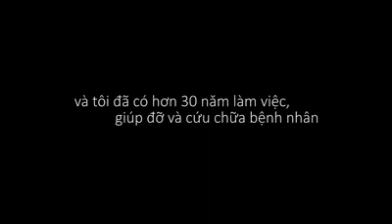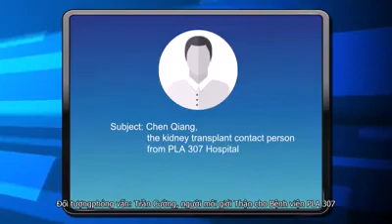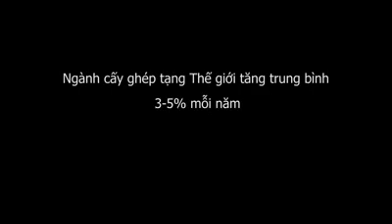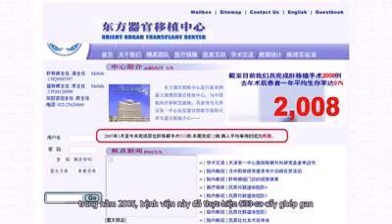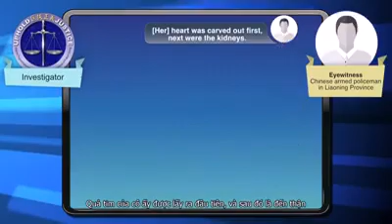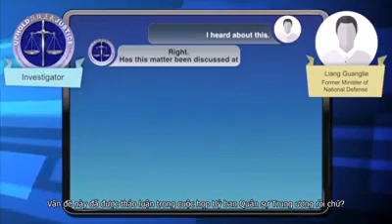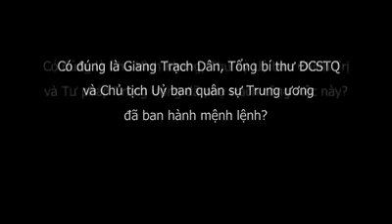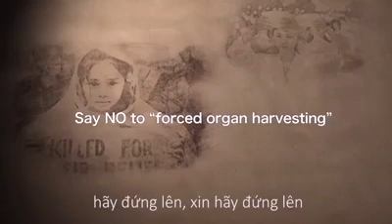Thu hoạch nội tạng tại Trung Quốc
Phim tài liệu: Mổ cướp nội tạng sống - 10 năm điều tra

Bộ phim tài liệu “Harvested Alive” (Tạm dịch: Thu hoạch sống) kể về cuộc điều tra kéo dài 10 năm của Tổ chức Thế giới Điều tra về tội ác cưỡng bức thu hoạch nội tạng ở Trung Quốc.